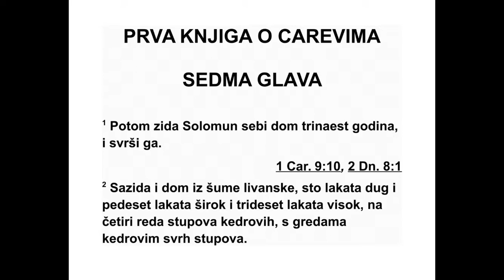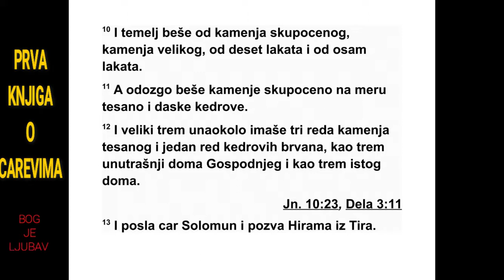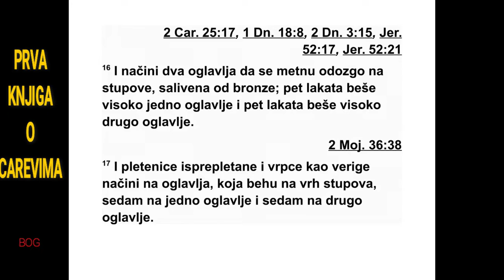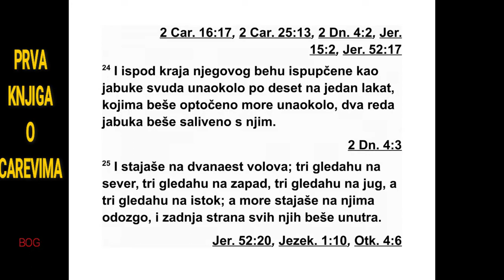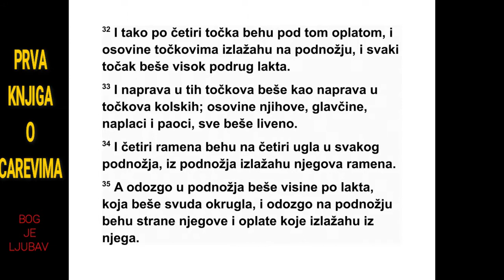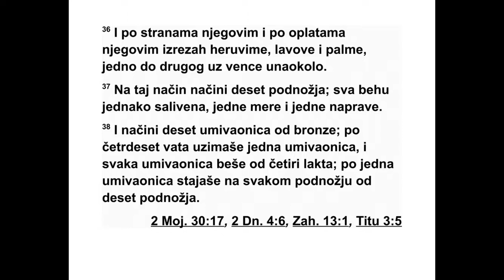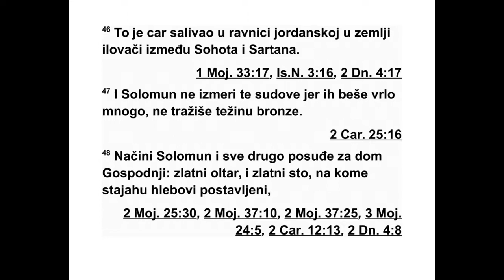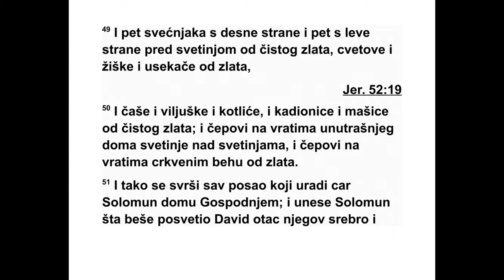PRVA KNJIGA O CAREVIMA SEDMA GLAVA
7Свој двор Соломон је градио тринаест го -
дина, док није завршио цео свој двор.
2 Саградио је и дом назван Ливанска шума
дуг сто лаката, широк педесет лаката и ви -
сок тридесет лаката, на четири реда кедро -
вих стубова, а на стубовима су биле кедрове
греде. 3 Горњи део дома био је обложен ке -
д ровином и налазио се изнад греда које су
лежале на четрдесет и пет стубова, по пет -
наест у једном реду. 4 Имао је три реда про -
зора с оквирима, тако да су отвори за свет -
лост у три низа стајали један наспрам дру -
гог. 5 Сва врата и довраци били су четвр тас -
ти, као и предња страна отвора за свет лост
који су у три низа стајали један наспрам дру -
гог.
6 Начинио је и трем са стубовима, дуг пе -
де сет лаката и широк тридесет лаката. Спре -
да, испред његових стубова, био је још један
трем са стубовима и надстрешницом.
7 Затим је начинио престони трем где је
су дио, судски трем, који је од пода до кров -
них греда био обложен кедровином.
8 Његов двор у ком је требало да живи на -
лазио се у другом дворишту и био је иза
прес тоног трема. Био је грађен на исти на -
чин као и тај трем. Соломон је саградио и
дом сличан том трему за фараонову кћер,
ко јом се оженио.
9 Све те грађевине биле су саграђене од
ску поценог камена, клесаног по мери и се -
ченог тестером за камен са свих страна, од
темеља до венца на врху зида, а и оно што
је било напољу, све до великог дворишта.
10 Темељи су били од великих комада ску -
поценог камена, комада од десет и од осам
лаката. 11 А одозго је стављан скупоцени
ка мен клесан по мери и кедрове даске. 12
Велико двориште било је окру же но зидом
ко ји је имао три реда клесаног камена и је -
дан ред кедрових греда, а такав зид био је и
око унутрашњег дворишта Гос подњег дома и
предворја дома.
13 Цар Со ломон је послао своје слуге да из
Тира до веду Хирама. 14 Он је био син једне
удовице из Нефталимовог племена, а отац
му је био из Тира и израђивао је предмете
од бакра. Хирам је био веома мудар и раз -
борит и умео је да израђује разне предмете
од бакра. Он је дошао код цара Соломона и
направио му све што је било потребно.
15 Излио је два стуба од бакра. Сваки стуб
био је висок осамнаест лаката, а конопцем
од дванаест лаката могао се обухватити сва -
ки од та два стуба. 16 Начинио је и два ог -
лавља изливена од бакра да се поставе на
врх стубова. Пет лаката било је високо једно
оглавље и пет лаката било је високо друго
оглавље. 17 Затим је за оглавље на врху
сту бова израдио филигранске мрежице, пле -
тене украсе у облику ланчића, седам за ог -
лавље на једном стубу и седам за оглавље
на другом стубу. 18 Начинио је и два реда
на рова око сваке мрежице да покрију ог лав -
1. ЦАРЕВИМА 6,22 - 7,18 258
ља на врху стубова. Тако је начинио за ог -
лавља на оба стуба. 19 Део оглавља на врху
стубова која су стајала уз предворје био је у
о блику љиљана и био је висок четири лакта.
20 Оглавља су била постављена на оба сту -
ба, а изнад избоченог дела оглавља нала зи -
ла се мрежица. Око сваког оглавља било је
две стотине нарова у редовима.
21 Стубове је поставио уз пред ворје хра -
ма. Један стуб поставио је с десне стране и
назвао га Јахин,* а други стуб пос тавио је с
ле ве стране и назвао га Boac.* 22 Врх сту -
бова био је украшен љиљанима. Тако је рад
на стубовима био приведен крају.
23 Затим је направио ливено море, које је
од једног до другог краја имало десет ла -
ката. Било је округло, високо пет лаката, а
да би се обухватило било је потребно уже од
тридесет лаката. 24 Около, испод ивице, би -
ли су украси у облику јабука, по десет ук -
раса на један лакат. Била су два реда украса
у облику јабука, изливених заједно с мо рем.
25 Море је стајало на дванаест бикова, од
којих су три гледала према северу, три
према западу, три према југу, а три према
истоку. Море је стајало одозго на биковима,
а задњи део свих њих био је окренут према
средини. 26 Његова дебљина је износила је -
дан длан,* а ивица му је била израђена као
ивица чаше, налик цвету љи ља на. У њега је
могло да стане две хиљаде бати.*
27 Направио је и десет колица од бакра.
Свака колица била су дуга четири лакта, ши -
рока четири лакта и висока три лакта. 28
Ево како су колица била израђена: имала су
стра нице које су биле у својим оквирима. 29
Стра нице у оквирима биле су украшене ла -
вовима, биковима и херуви ми ма, а исто тако
и оквири. Изнад и испод лавова и бико ва би -
ли су украси у облику венаца. 30 Свака
колица имала су четири точка од бакра, са
осовинама од бакра, а на четири угла имала
су носаче за осовине. Носачи испод велике
по суде за воду били су изливени заједно с
венцима који су их међусобно спајали. 31
Отвор посуде изнут ра, од носача до врха,
био је дубок један лакат. Отвор на ком је
ста јала посуда био је округао, израђен попут
пос тоља од лакат и по, и украшен резба -
ријама. Странице су биле четвртасте, а не